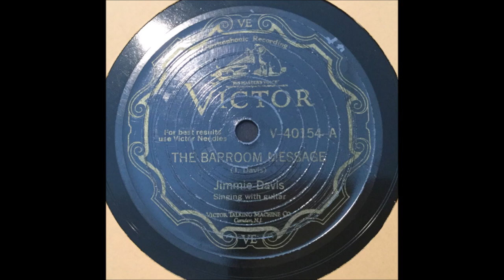Early Jimmie Davis - The Barroom Message (1929).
Issued on Victor  V-40154 A.

Recorded 19 September 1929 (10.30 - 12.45) Municipal Auditorium, Memphis, TN - Jimmie Davis (vcl solo),
Prentis Dumas (steel gt).